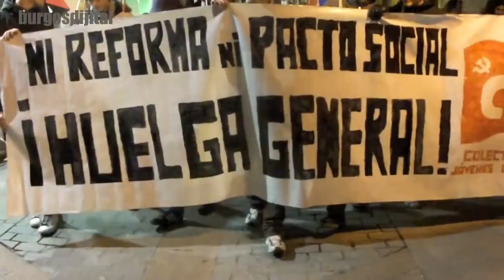RNtv No recuperamos los derechos perdidos por las personas trabajadoras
Gobierno, patronal y sindicatos han llegado a un acuerdo que no supone la derogación de las reformas laborales de 2010 y 2012 ni la recuperación de los derechos perdidos por las personas trabajadoras con esas reformas.

Los que se autoproclaman agentes sociales no representan ni a todas las personas trabajadoras ni a todos los sindicatos existentes en el estado español, por lo que no pueden negociar ni acordar nada que afecte al conjunto de trabajadoras y trabajadores del estado. La afiliación conjunta de esos dos sindicatos supone alrededor del 8,5% de la población activa, por lo que el resto de dicha población, el 91,5%, o está afiliada a otros sindicatos o no está afiliada a ninguno.

Lo cierto es que el Gobierno incumple sus promesas y abandona su compromiso de derogar la reforma laboral del Partido Popular. Con esta nueva reforma legitima y refuerza los pilares centrales de las reformas laborales impuestas por el PSOE de Zapatero primero y Mariano Rajoy después.

Con este acuerdo no se recuperan las indemnizaciones por despido ni los salarios de tramitación, no se recupera la autorización administrativa de los despidos colectivos, se mantiene la flexibilidad para los despidos objetivos, no se recupera la prioridad del convenio sectorial sobre el de empresa, excepto en la cuestión salarial.

Se recupera parcialmente la ultractividad de los convenios, pero eso no implica mantener el poder adquisitivo de la mayoría de la clase trabajadora, ya que a día de hoy solo el 14% de las trabajadoras están incluidas en convenios que cuentan con una cláusula que garantice la subida salarial al mismo nivel que el IPC, a diferencia de 2008, en donde estaban incluidos un 70% de los asalariados

Esta “no reforma” sigue permitiendo que la empresa puede llevar a cabo unilateralmente modificaciones sustanciales de las condiciones laborales. Como han reconocido desde Aznar al propio presidente de la patronal CEOE, Antonio Garamendi, este acuerdo no toca los pilares básicos de las anteriores reformas y esto no puede considerarse de ningún modo un avance.

Se trata de una ilusión considerar que es posible mejorar las condiciones laborales permitiendo que la patronal tenga derecho a veto en la legislación laboral. El famoso “consenso social” significa renunciar a establecer una legislación claramente favorable hacia la clase trabajadora: hay una mayoría parlamentaria y social que permitiría avanzar y revertir los retrocesos impuestos durante décadas.

En un contexto de crisis económica y ecológica como el actual, impulsar una legislación valiente en favor de la clase trabajadora y que reduzca el poder empresarial, es lo mínimo que podemos exigir a un gobierno que se autodenomina progresista.

Debemos exigir al Gobierno que deje de acordar nuestros derechos con la patronal e impulse una legislación laboral que aumente el poder de la clase trabajadora.